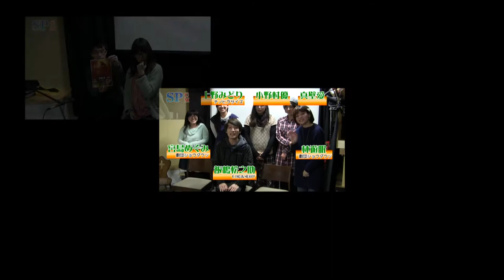SP水曜劇場 第266回 10周年特別企画第5弾『SPCM2016一挙放送』舞台映像